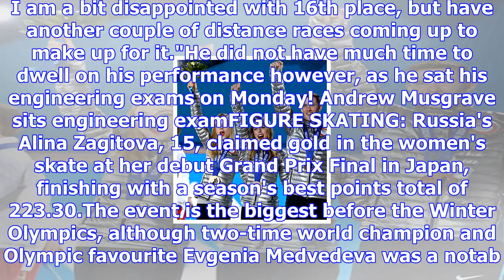Winter olympics 2018: vonn injury scare, gold for russian teenager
Four-time overall World Cup champion Lindsey Vonn hurt her back in St MoritzWith the 2018 Winter Oly...